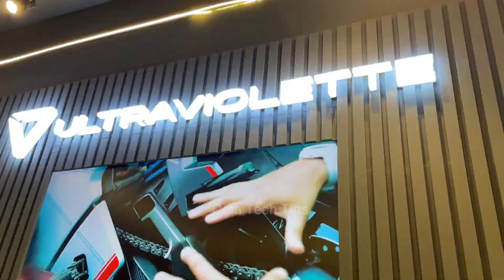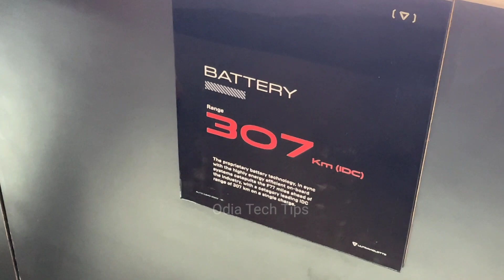Introducing World's Fastest Electric Bike Ultra Violet with Range upto 310 Kilometers single charge